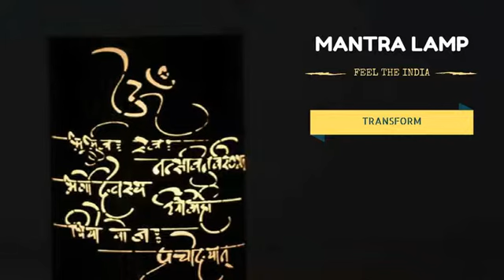Indian Handicrafts - Home Decoration Things - Silkrute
Get the best offers on christmas gifts online and Celebrate the magic of Merry Christmas with the beautiful Indian home décor and handpicked collection of christmas gifts available on Ebaysilkrute.
Grab this offer Now!!!